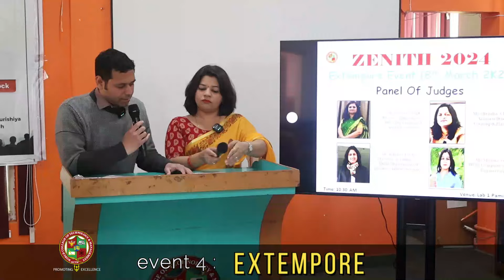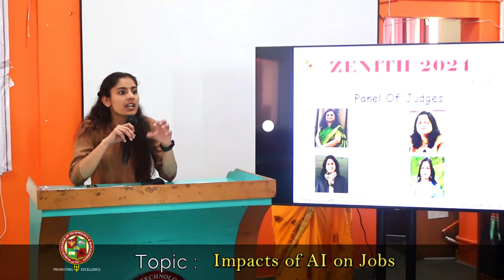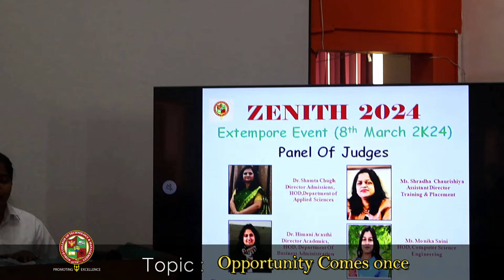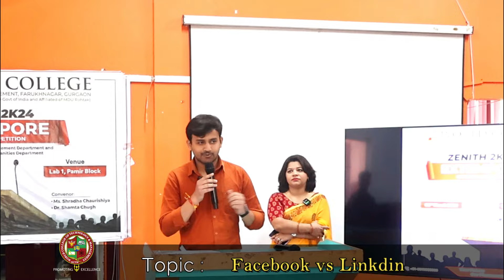Event 4 : EXTEMPORE || WCTM COLLEGE